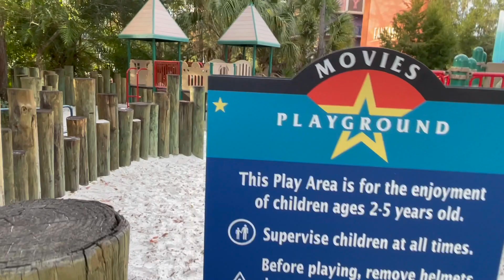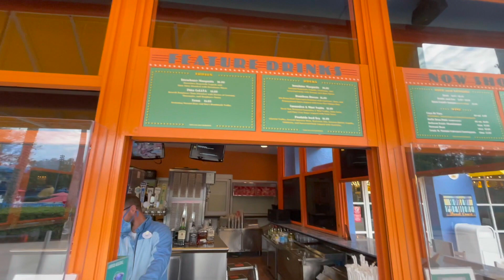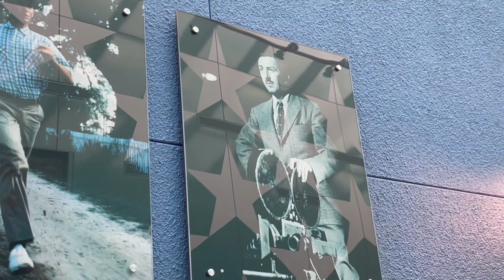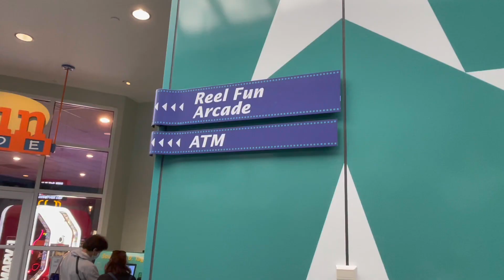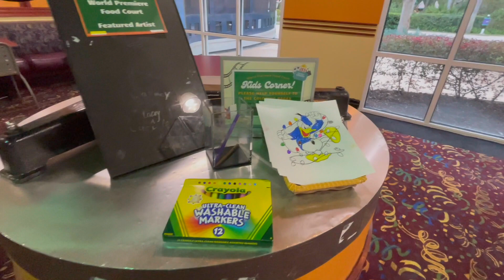Disney’s All Star Movies Resort Tour | Walt Disney World | Disney Value Resort Review & Thoughts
In Today's video I went out to All Star Movies Resort to show you around a beautiful resort out on the Disney Property.  What it lacks in some amenities, it gains in terrific theming.  You would want to stay here again and again with your family. I will show you around the whole resort and share my thoughts as we look around so you can get an idea if you want to go here with your family. The thought and planning that has gone into the themes is amazing and definitely a big factor to come here.

There are great activities for kids of all ages, especially the smaller splash pad and also the pool for kids who are older. There are lots of figurines which your kids will get excited about and will get to take photos with. Travelling around the resort is really easy too! There are 10 buildings in the resort which are themed differently.

Or send me a sticker and we will send on back:
Mr. Techbot
Some of my favorites in the Funko Community
Equipment Used:
iPhone 11 Pro XS
Neewer Ring Light Stand
Flexible Stand
Shirt Clip Mic
Livestream Mic

Thank you guys for watching and being part of my dream! I hope this video was entertaining!